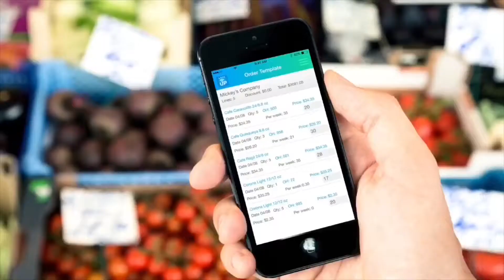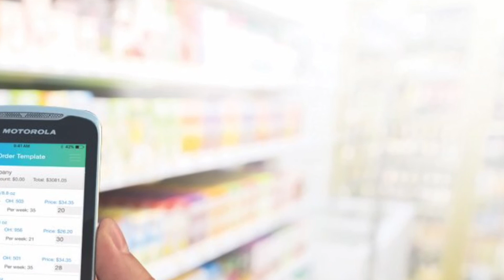How To Track Lot Numbers | LaceUp DSD Software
Welcome back, LaceUp Community! We hope everyone is enjoying their Memorial Day Weekend.

Don't forget to SUBSCRIBE to LaceUp Solutions to stay informed on all things software industry related, accounting systems, as well as important tips and tools that will help improve your business overall !

On the channel today, we'll be answering the question, "how do I track my lot numbers?"

This is a very commonly asked question by our customers which can be accomplished one of two ways: manually or automated through the use of a system like LaceUp. We'll be covering both methods in detail, so keep watching to see which option works best for your distribution business.